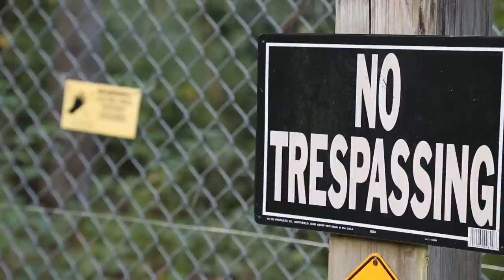Inside the Turtle Survival Alliance : Kamp Kenan S3 Episode 8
Kenan Harkin visits the the Turtle Survival Center in South Carolina for the chance to get hands-on with some of the world most critically endangered turtle species.  This must watch episode of Kamp Kenan gives you an inside look at the amazing work of the Turtle Survival Alliance.

Kamp Kenan is the home for fun and informative animal encounters, reptile education and wild adventures! Former Pro BMX star and current TV announcer, Kenan Harkin's reptile breeding facility in South Florida is the launching point for a plethora of how to's, who's who, and what's going on in the world of reptiles and adventure!

Follow Kenan on his quest to share his expertise and learn from others by featuring all kinds of creatures from Tigers and Crocodiles to Venemous Snakes and Turtles! Every season is filled with great episodes and bonus material offering an opportunity to learn something new and gain an appreciation for wildlife conservation.

You've never had this much fun getting a true education in science anywhere else!